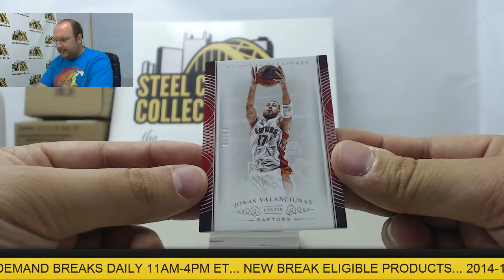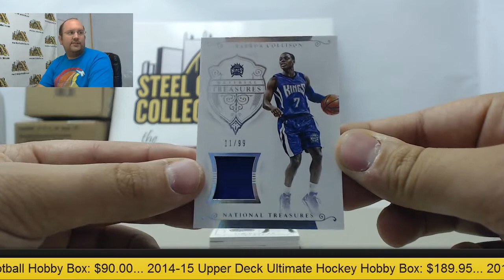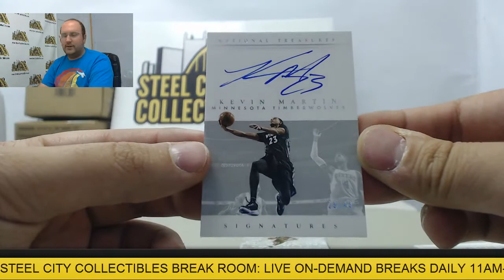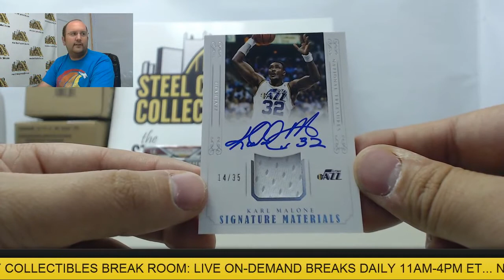Albert - 2014-15 Panini National Treasures Basketball Hobby Box Break